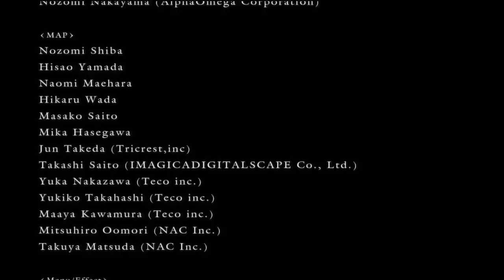Dark Souls NG - سلسة دارك سولز (ج13)الحلقة الاخيرة ! - يلا نلعب